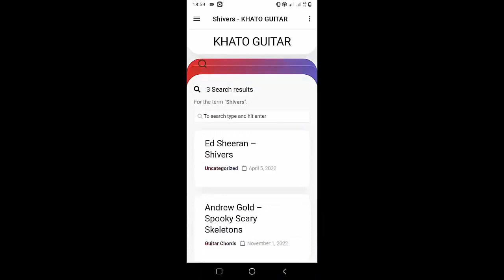Morgan Wallen - Sunrise | Guitar Tutorial